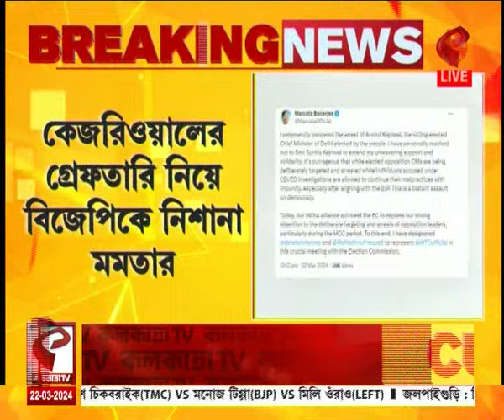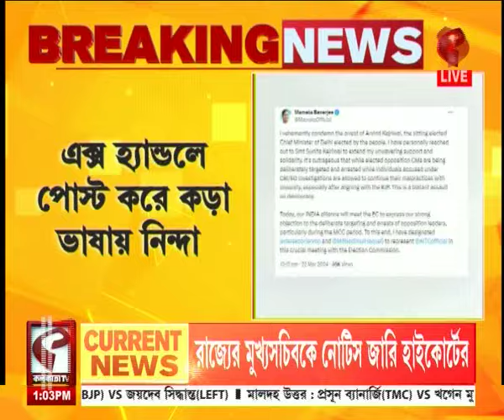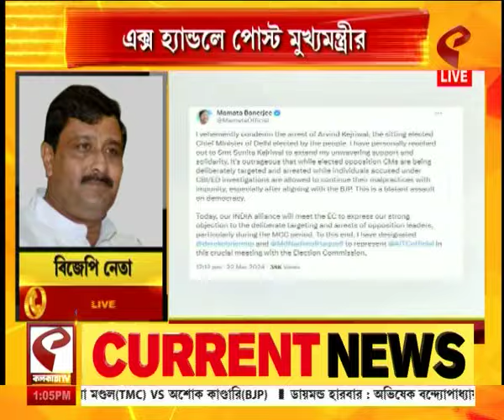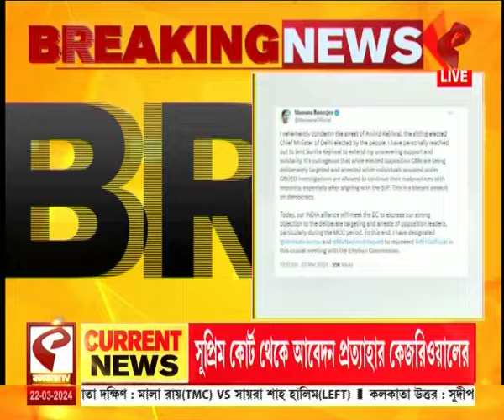Mamata Banerjee | কেজরিওয়ালের গ্রেফতারি নিয়ে বিজেপিকে নিশানা মমতার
website link for this copy :
@Kolkata Tv